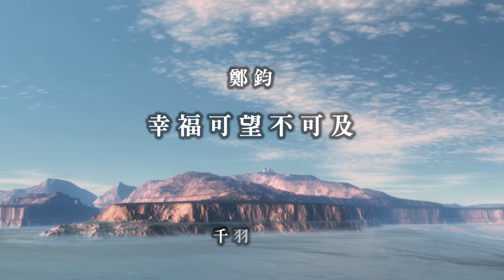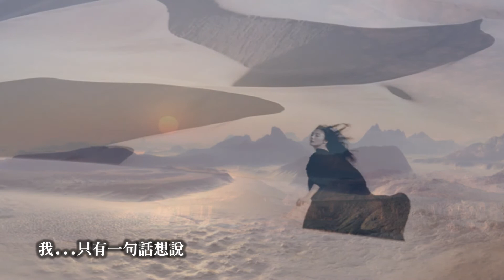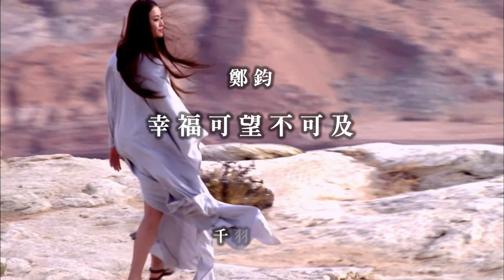20120505 千羽千尋 鄭鈞 幸福可望不可及